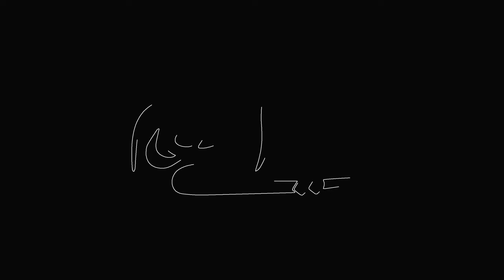Ehaam - Donyaye Bad Az To I Official Audio ( ایهام - دنیای بعد از تو )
صفحه رسمی گروه ایهام در اسپاتیفای

صفحه رسمی گروه ایهام دراینستاگرام

متن آهنگ :

بی من کجا رفت آه سردی میکشم از رفتنش آخر چرا رفت

بی من کجا رفت آشنای من غریبانه میان جاده ها رفت

بد به حال چشم من امشب اگر باران ببارد

موجم از طوفان تو حال مرا دریا ندارد

دریا ندارد

دنیای بعد از تو مرا از پا درآورده ببین

از تو برای قلب من دیوانگی مانده همین

عشق مرا از من نگیر

دنیای بعد از تو عجب جای غم انگیزی شده

دورم کن از این گوشه گیری

دوری از من بین ما حتی اگر این فاصله یک ذره باشد

درد بزرگی ست عشق تو در غربت خانه رهایت کرده باشد

دریا ندارد